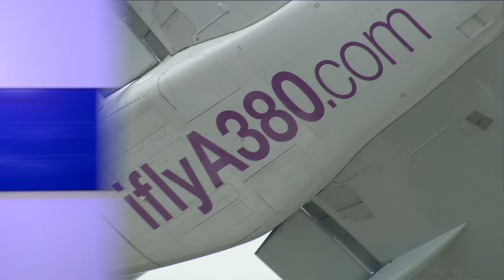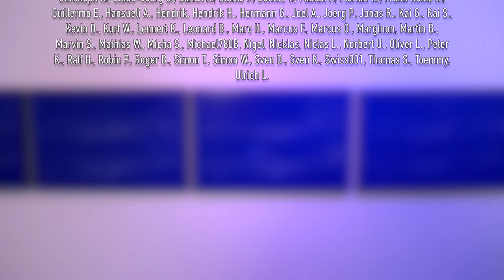Letzter A380 ausgeliefert! AeroNews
Quellen (Auswahl):
Inhalt:
0:00 Intro
0:18 14 Jahre von der ersten bis zur letzten Auslieferung
1:25 Das A380 Projekt ist fertig
2:54 Der A320 übernimmt
5:35 Emirates spielt eine ganz besondere Rolle für den A380
8:26 Airbus hatte mit dem A380 viel vor
10:25 Beim A380 wurden Fehler gemacht
12:20 Danke fürs Zuschauen!

By "Foto Wolfgang Pehlemann" direkt unter dem Bild mit Angabe "erweiterte Lizenz CC-by-sa V. 3.0", wobei der Nutzer für dessen Nutzung a) Rechte oder Ansprüche Dritter prüfen und verantwortlich beachten sowie b) Motivveränderungen durch ihn als solche mit angeben muss., CC BY-SA 3.0 de,